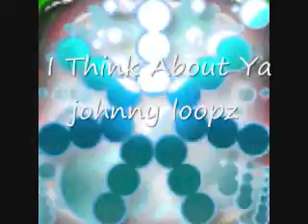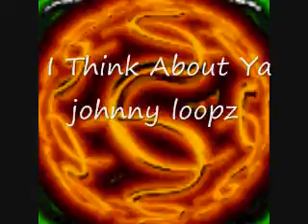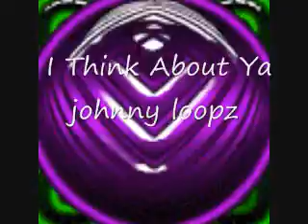I Think About Ya - johnny loopz bust a groove vol. 18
90s house backyard parties in east l.a.